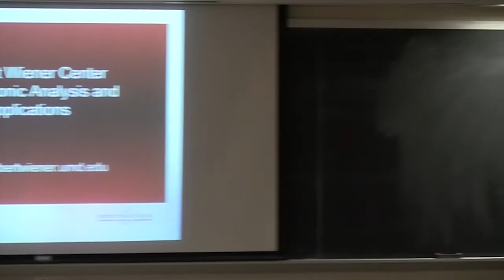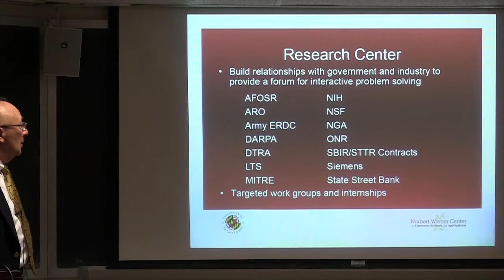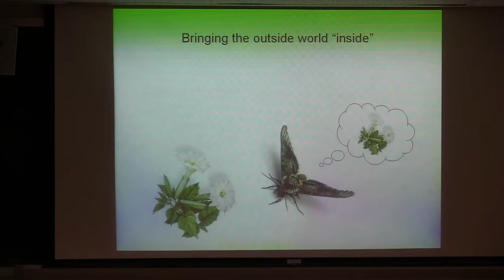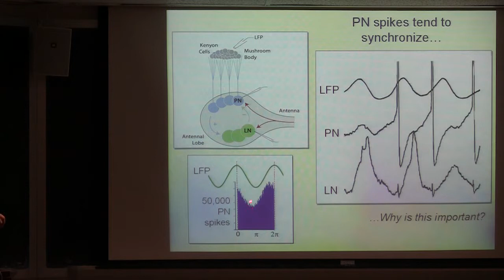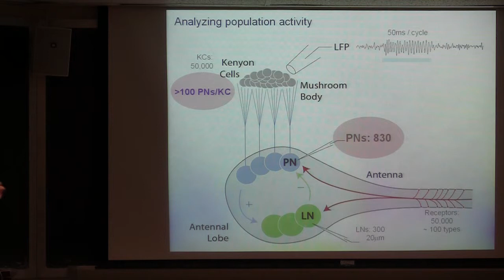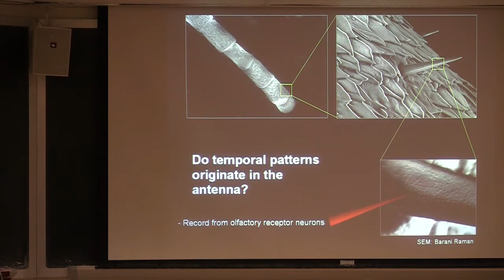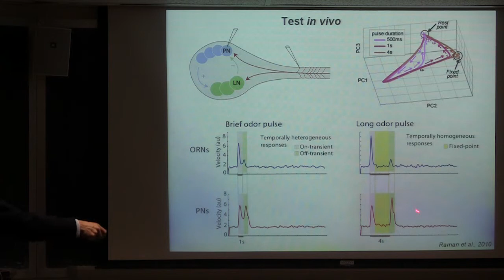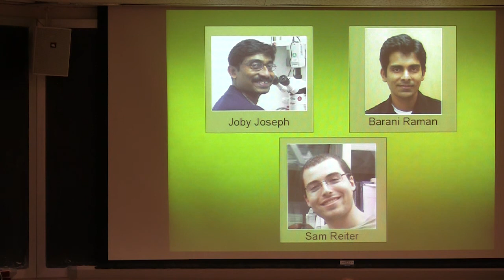Mark Stopfer (NIH) - "Neural information processing for smell and taste"